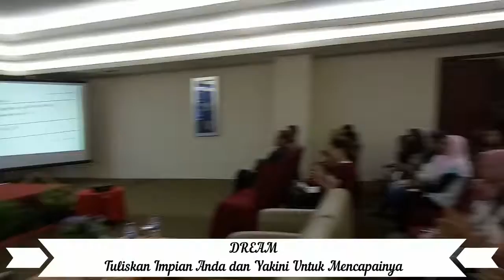Success Young Conference Jambi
Rahasia Untuk Membantu Kesuksesan

Help People  Management

🗯OUR SERVICE🗯

Inhouse Training 👨‍🏫
Public Speaking🎤
Effective Communication NLP🗣
Leadership🤵🏻
Service Excellence🤑
Selling Skill💰
Personality Plus👨‍👩‍👧‍👦
Ice Breaking☃

Magician🎩
Promosi📱
Kursus Sulap Anak Kecil dan Dewasa👨‍👦
Show Berbagai Acara🎁🍽

MC ALL EVENT🎂🎊
Mempunyai Kemampuan Mengemas Acara Lebih Meriah dengan Games yang Edukatif dan Interaktif🤡🏆

Outbound & Indoor Game💪
Menyediakan Permainan Sesuai Dengan Kebutuhan dan Tujuan Dari Perusahaan🤝🎮

Event Organizer🎬
Mengemas Acara Lebih Kreatif, Inovatif, dan Interaktif🎖🥇

IG Ferdikawi

" Kualitas Dahsyat Harga Bersahabat "